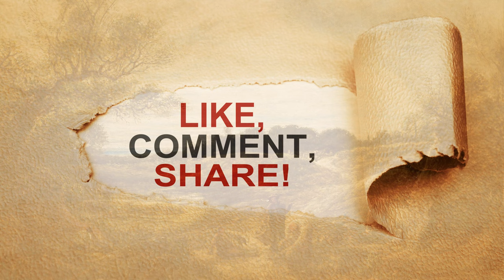Painting Vintage Art 4K | John Linnell #1 | 2 Horas de arte para sua FrameTV, Background e Landscape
*Capítulos:*
00:00:00 - Pintura 1
00:10:00 - Pintura 2
00:20:00​ - Pintura 3
00:30:00 - Pintura 4
00:40:00 - Pintura 5
00:50:00 - Pintura 6
01:00:00 - Pintura 7
01:10:00 - Pintura 8
01:20:00 - Pintura 9
01:30:00 - Pintura 10
01:40:00 - Pintura 11
01:50:00 - Pintura 12

Seja sempre bem-vindo ao Painting Vintage Art 4K, onde a arte encontra a tecnologia para criar uma experiência visual verdadeiramente cativante. Aqui, mergulhamos no mundo das pinturas vintage em resolução 4k, transformando sua TV em uma janela para o passado, repleta de cores, detalhes e histórias.